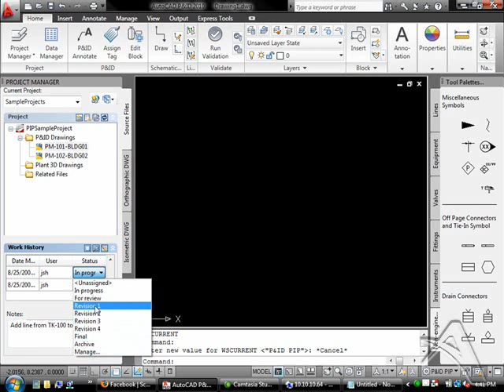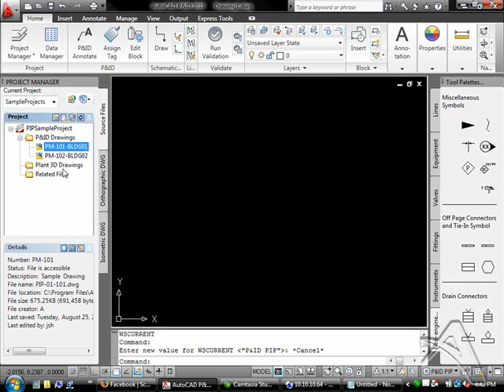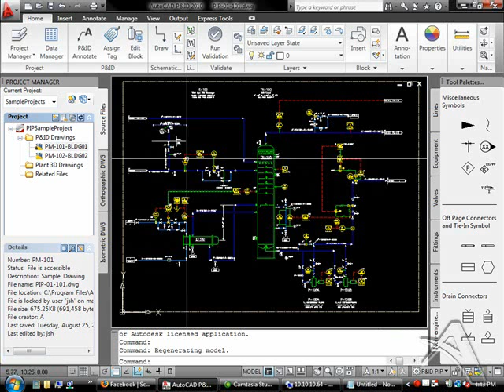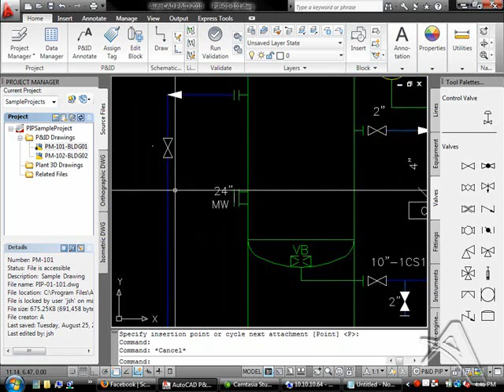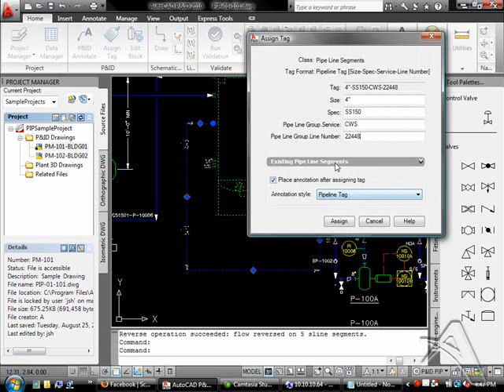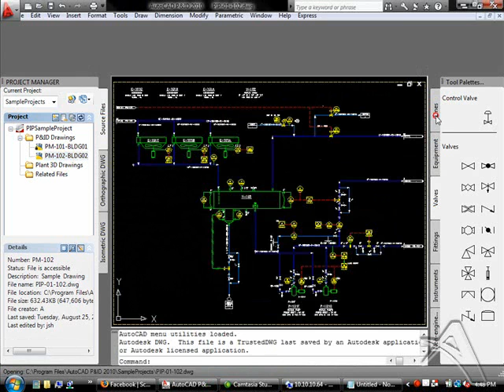AutoCAD P&ID 2010 Demo Pt 2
Learn how AutoCAD P&ID 2010, with simple reporting, editing, sharing, and tracking of design information, can help make your projects start easier, run better, and finish sooner.